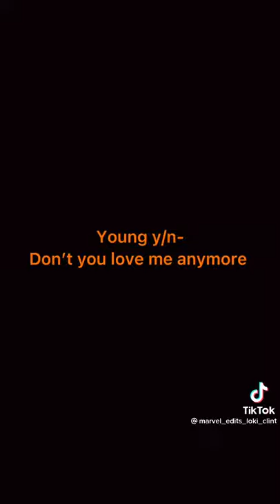You're Steve daughter and the boy try to put you in bed (youngy/n avengers pov tiktok notmine)